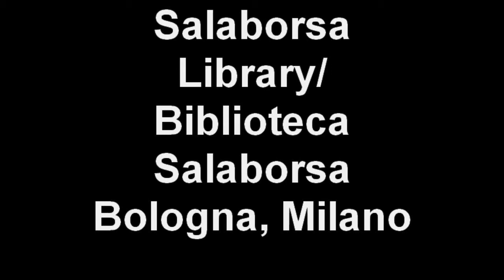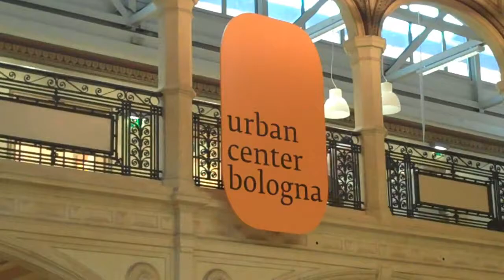Salaborsa Library in Bologna, Italy //Biblioteca Salaborsa Bologna, Italy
Tour of Salaborsa Library/ Biblioteca Salaborsa in Bologna, Italy. Filmed during an IFLA Satellite Meeting in Bologna --prior to the 2009 IFLA Congress in Milan.